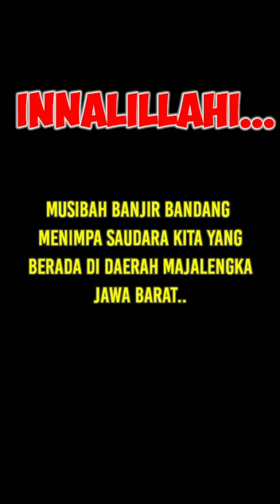BANJIR BANDANG DASYAT!! RIBUAN IKAN HANYUT...!! MENGERIKAN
Banjir bandang di daerah Majalengka Jawa barat..puluhan kolam ikan rusak,ribuan ikan hanyut dan puluhan rumah terendam.